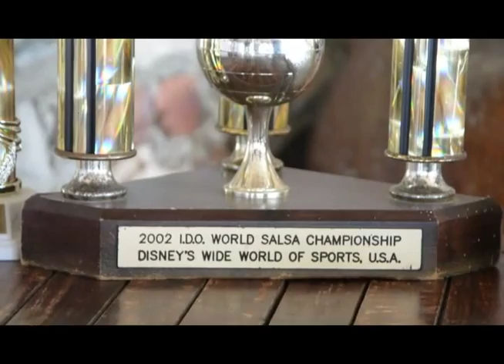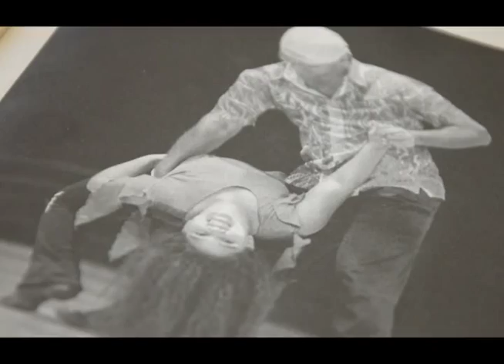Entrevista cu Janice y Oslin Boekhoudt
"Nos ta dunabo e tecnica pero ta riba caya bo tin cu trecele den practica.."
Janice y Oslin Boekhoudt kendenan ta dance instructors di Scol di Baile Pachanga, lo contagiabo cu nan pasion pa baile.